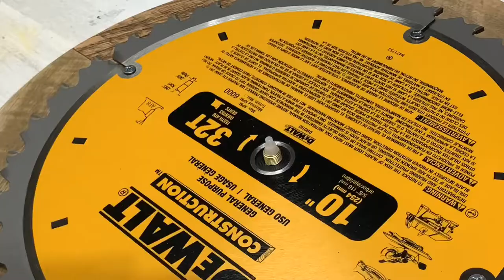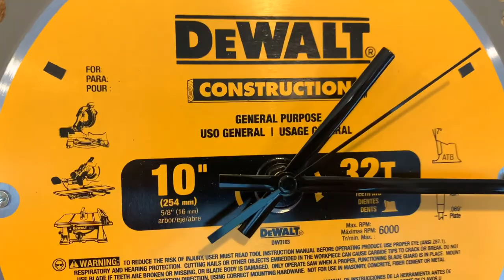How to Make a Saw Blade Clock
Thanks for stopping by! Here I combine the old with the new and turn a DeWalt saw blade into a cool looking clock. I used old pallet wood for the base and a brand new, 10” blade. This is a custom build for a client. Her husband loves DeWalt so she wanted to give him something unique for his birthday.

Here are some of the products I used in this video.